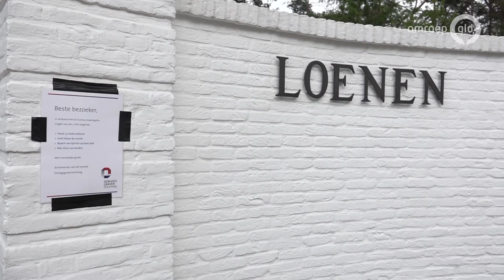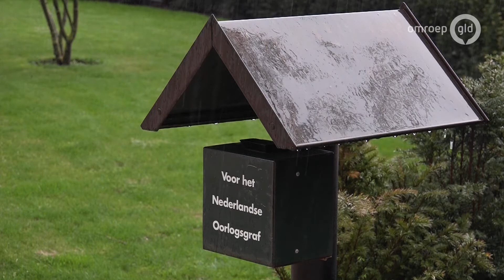Tienduizend tulpen Ereveld Loenen dankzij massale vrijgevigheid burgers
LOENEN - Maar liefst tienduizend tulpen zijn zaterdag neergelegd op het Ereveld Loenen. Het Nationaal Comite 4 en 5 mei riep eind april burgers op geld te doneren voor bloemen bij oorlogsmonumenten.